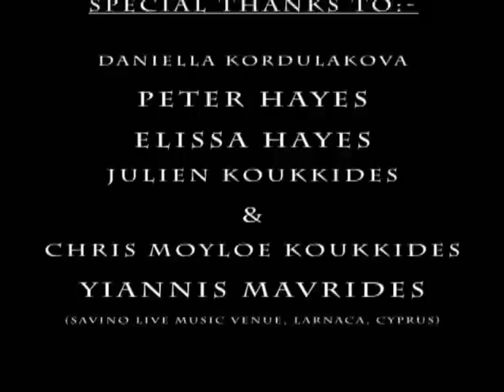Revelation - Terry Brice & Tony Hallinan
Revelation By Terry Brice & Tony Hallinan, filmed in  Larnaca Cyprus.
Filmed & edited by Lee Jackson, Check out more Lee Jackson, jackomr, Tony Hallinan & Eric Ray related vids on youtube,